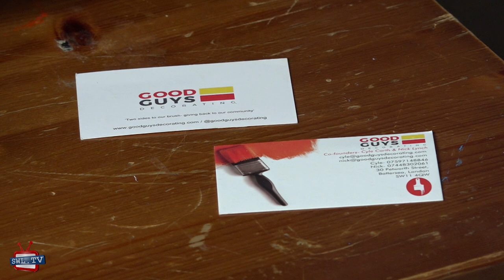Wandsworth Civic Awards 2019 Good Guys Decorating